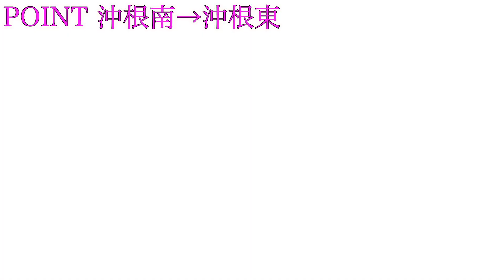【熱海伊豆山でダイビング】ダイナミックな地形に豊富な生物！魚の群れに囲まれる！？江戸城の石垣も沈んでる！！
お世話になった船：伊豆山港

【コメント】
初の伊豆山ダイブ！！
近場にこんなダイナミックなポイントがあったとわ。。
久しぶりのボートは超楽しかったです♪
オススメできる楽しいポイントでした(^^)

住所：〒250-0025  神奈川県小田原市江之浦183-1
電話番号：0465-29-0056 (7時から営業時間内)